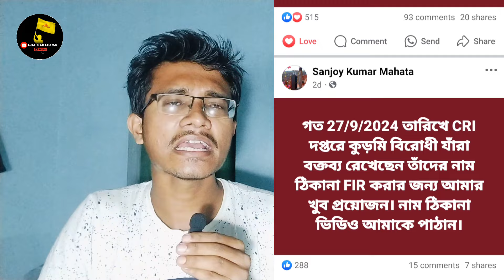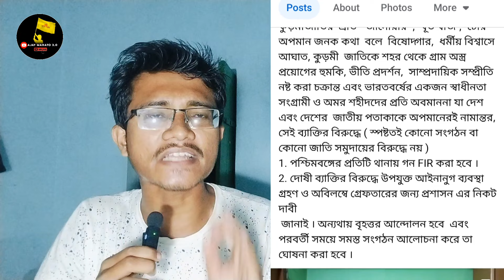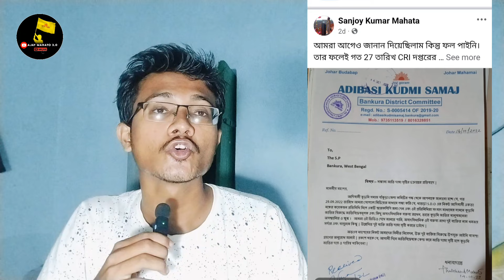কুড়মি জাতি নিয়ে আবারোও বিতর্কিত মন্তব্য ক্ষোভে ফুঁসছে কুড়মি সমাজ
সমাজ নেতা অজিত মাহাতো এ নিয়ে কি বলেছেন দেখুন

পুরুলিয়া

র DM অফিস এর বাইরে বিশাল করম আখরা
আজকে পুরুলিয়া শহর থেকে সরাসরি মানুষের প্রতিক্রিয়া দেখুন

আজ করম বিশাল শোভাযাত্রা পুরুলিয়া শহরের বুকে
আগামী 20 ই সেপ্টেম্বর পুরুলিয়া চলার ডাক কুড়মি সমাজের।

jharkhand
আগামী 20 শে সেপ্টেম্বর আবারো রেল অবরোধের ডাক কুড়মি দের
পুরুলিয়া লোকসভা কেন্দ্রের নির্দল প্রার্থী অজিত প্রসাদ মাহাতোর ভোট কম  হওয়ার কারণ কি ?
পুরুলিয়া লোকসভাতে বিধানসভার নিরিখে নির্দল প্রার্থী কোথায় কত ভোট পেয়েছে?
পুরুলিয়া লোকসভা তে বিধানসভা ভিত্তিক ফলাফল দেখুন
তৃণমূল কংগ্রেস কি পারবে তার হারানো জমি পুনরুদ্ধার করতে? কি হবে মাহাতো ভোটের?
পুরুলিয়া লোকসভা কেন্দ্রে এক ডজন প্রার্থী ? কারা কারা রয়েছেন  চলো জেনেনি
কার দখলে ঝাড়গ্রাম লোকসভা? ঝাড়গ্রাম লোকসভাতে হার জিতের বড় ফ্যাক্টর মাহাতো ভোটার